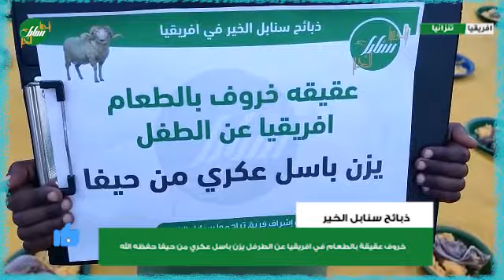خروف عقيقة بالطعام في افريقيا عن الطفل يزن باسل عكري من حيفا حفظه الله